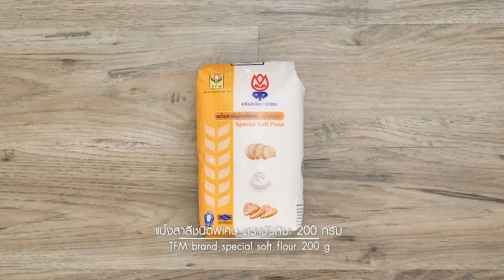แพนเค้กหน้าหมี สูตรเด็ดทำง่ายสไตล์ อ.ยิ่งศักดิ์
แพนเค้กหน้าหมี (ผลิตภัณฑ์ แป้งสาลีชนิดพิเศษ ตราบัวหิมะ)

เนยสดชนิดเค็มละลาย    2 ช้อนโต๊ะ
เนยสดชนิดเค็ม สำหรับทากระทะ
ไม้เค้กป๊อปสำหรับเสิร์ฟ
น้ำผึ้ง สำหรับรับประทานคู่แพนเค้ก

1.ใส่แป้งสาลีชนิดพิเศษ ตราบัวหิมะ ผงฟู น้ำตาลทราย และเกลือป่นเสริมไอโอดีน ลงในภาชนะ คนส่วนผสมให้เข้ากัน
2.เติมไข่ไก่ กลิ่นวานิลลาชนิดน้ำ นมสดและเนยสดชนิดเค็มละลาย คนผสมให้เข้ากัน พักไว้ 15 นาที ตักใส่ขวดบีบ
3.นำกระทะขึ้นตั้งไฟให้ร้อน ทาเนยสดชนิดเค็มให้ทั่ว บีบส่วนผสมเป็นรูปหมี วางไม้เค้กป๊อบลงบนตรงกลาง จี่ให้สุกทั้งสองด้าน พักให้เย็น จัดใส่ภาชนะ รับประทานคู่กับน้ำผึ้ง พร้อมเสิร์ฟ

▲Line @yingsakfood